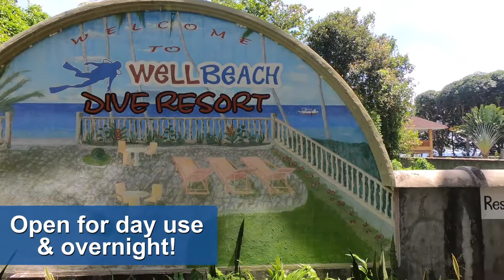Wellbeach Dive Resort - Quick Tour!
Starting the week with a positive and happy vibe. Here's a quick video tour of our resort. We are open for Overnight & Day Use.

✅ Swimming Pool
✅ Open Air Restaurant & Bar
✅ Airconditioned Rooms
✅ Beach & Garden
✅ Scuba Diving & Snorkeling

What are you waiting for? Get in touch with us now.
📌Address: KM 22 Mojon, Maluay, Zamboanguita, Negros Oriental, 6218 Philippines